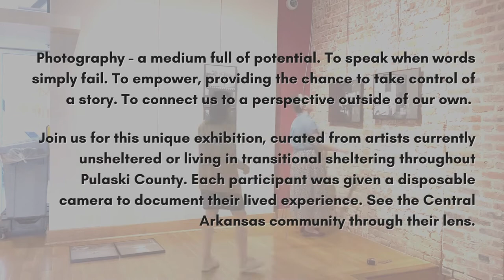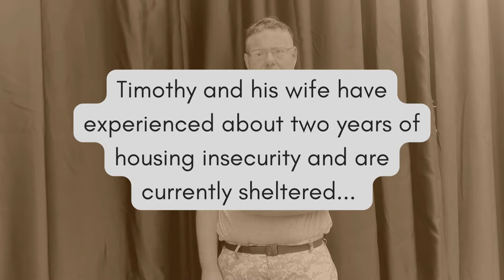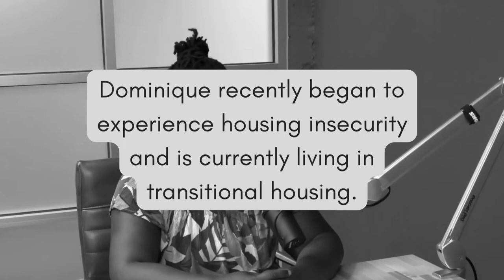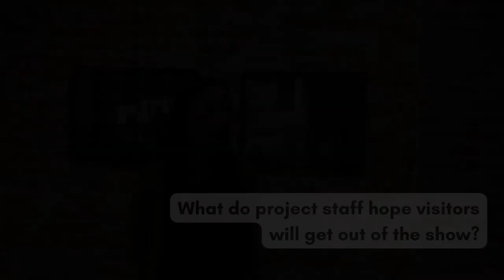Our Community Through My Lens - Intro Video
Friday, October 14–Saturday, December 31, 2022
Landing Gallery, Galleries & Bookstore at Library Square, CALS Roberts Library

Photography—a medium full of potential. To speak when words simply fail. To empower, providing the chance to take control of a story. To connect us to a perspective outside of our own.

Join us for this unique exhibition, curated from artists currently unsheltered or living in transitional sheltering throughout Pulaski County. Each participant was given a disposable camera to document their lived experience. See the Central Arkansas community through their lens.

This video features interview clips with project staff and photographers in the exhibit.